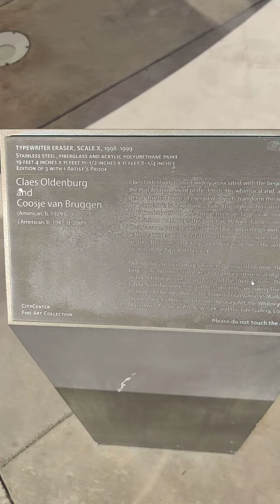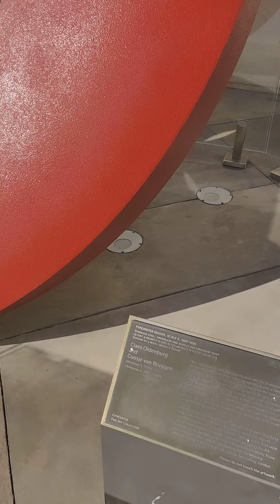SCULPTURE GOMME, EFFACEUR VINTAGE POUR MACHINE À ÉCRIRE (= typewriter eraser)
SCULPTURE GOMME, EFFACEUR VINTAGE POUR MACHINE À ÉCRIRE (= typewriter eraser) "Scale x" de 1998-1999 située à proximité de l'entrée de l'hôtel Aria à Las Vegas de Cleas Oldenburg et de Coosje Van Bruggen